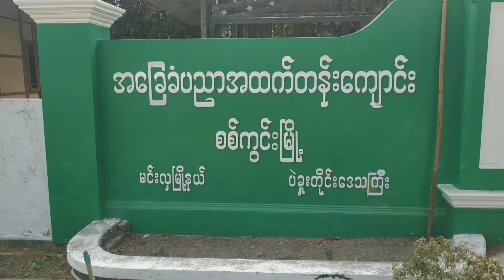စစ်ကွင်းမြို့တွင် Grade-12 နှစ်ထပ်ကွမ်းလူရည်ချွန် မဆုမြတ်နိုးအား ဂုဏ်ပြုကြိုဆိုပွဲ ပြုလုပ်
မင်းလှမြို့နယ်၊ စစ်ကွင်းမြို့တွင် Grade-12 နှစ်ထပ်ကွမ်းလူရည်ချွန် မဆုမြတ်နိုးအား ဂုဏ်ပြုကြိုဆိုပွဲ ပြုလုပ်
မင်းလှ မေ ၄
ပေါက်စ(မင်းလှ)